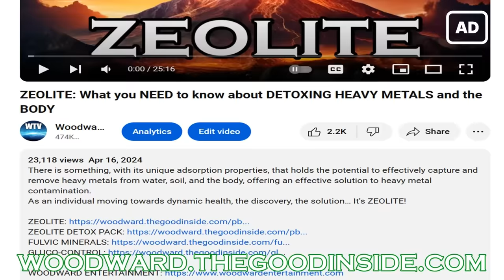The Lizard Man of Scape Ore Swamp: A Modern Cryptid Tale from South Carolina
So we’re back with another cryptid tale, until something else happens in the news, and the way things have been going lately, that won’t be very long… In the meantime, there is plenty to discuss.